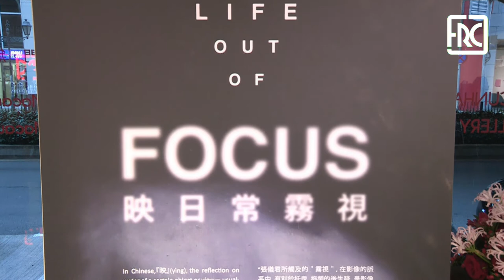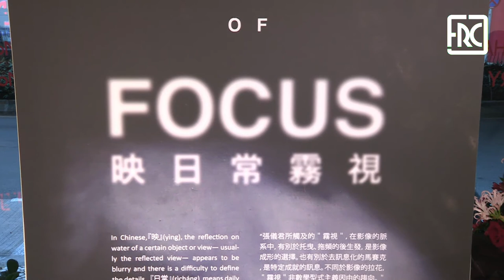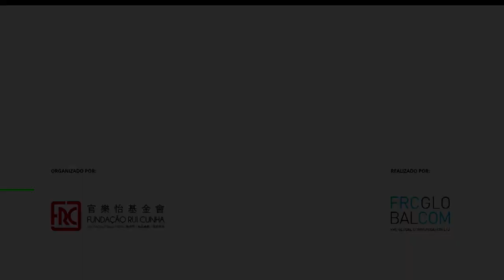2018.07.18 - EXHIBITION OPENING - OUT OF FOCUS